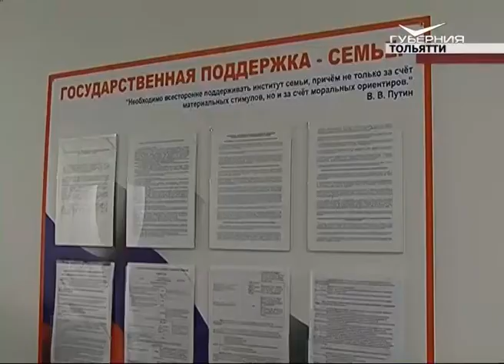Почему будущие мамы все чаще приезжают рожать в Тольятти?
Рожать в Тольятти все чаще приезжают будущие мамы из соседних регионов. Число иногородних пациенток местного перинатального центра сейчас составляет 10 % от общего числа беременных в роддоме. Почему туда женщины готовы ехать за сотни километров от дома и что такое конкурентоспособная медицина в действии?